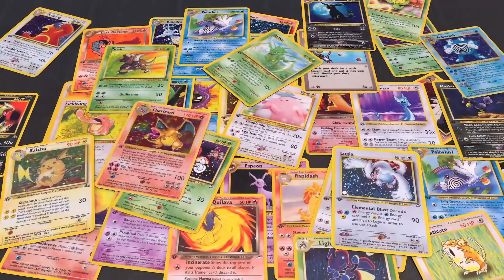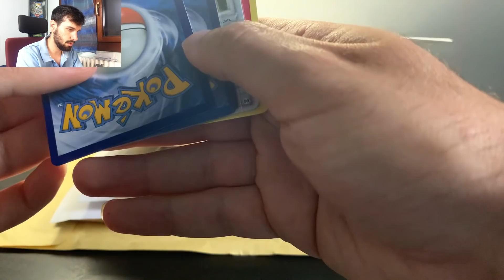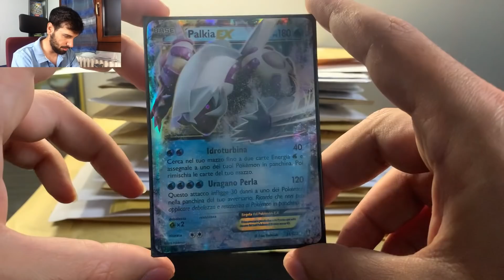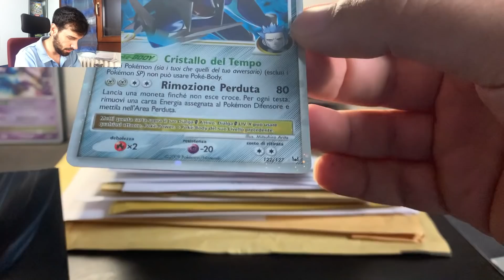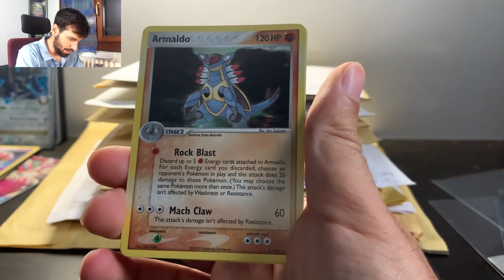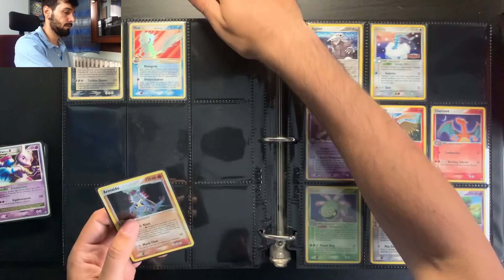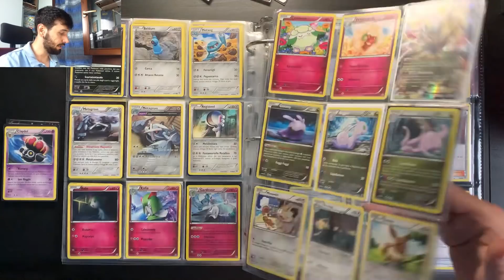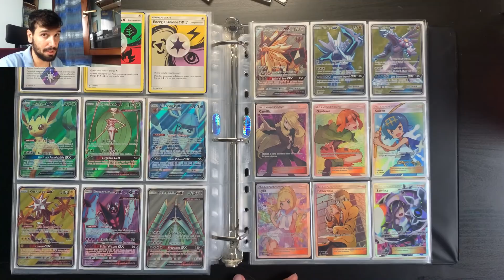POKèPOSTA + SISTEMAZIONE CARTE - Video Relax del Sabato, Completiamo Set della Collezione Pokèmon #2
Bella ragazzi e ragazze,

Oggi andiamo a sistemare un pò di PokePosta.

Come anticipato ho comprato un pò di carte che mi mancavano (o che dovevo sostituire), di conseguenza le prossime sistemazioni del sabato saranno sempre accompagnate da un video pokè posta

Come sempre spero vi sia piaciuto il video e se avete commenti sono sempre ben accetti